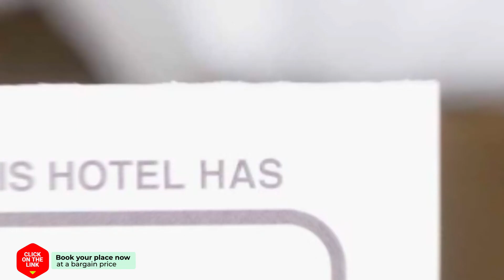New Luxury 1BR Asok BTS MRT hotel review | Hotels in Bangkok | Thailand Hotels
New Luxury 1BR Asok BTS MRT hotel video review. Hotels in Bangkok, asian 3 stars hotels.